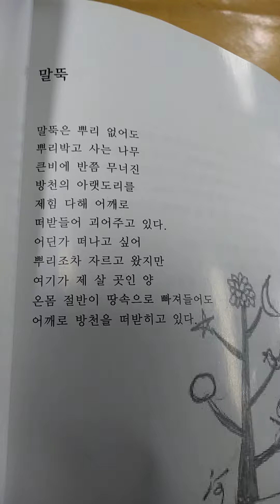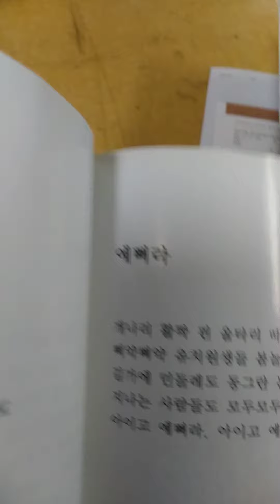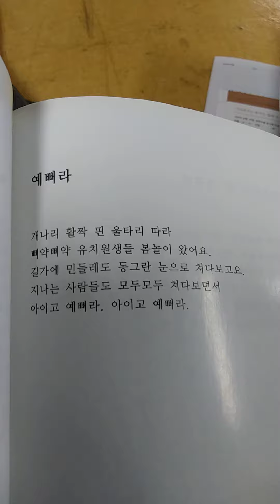정하선의 시낭송ㅡ동시; 말뚝. 우리아기 낮잠. 예뻐라.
정하선 글.그림. 동시집  ㅡ도깨비바늘ㅡ에서
구입처   .인터넷교보문고.나  교보문고